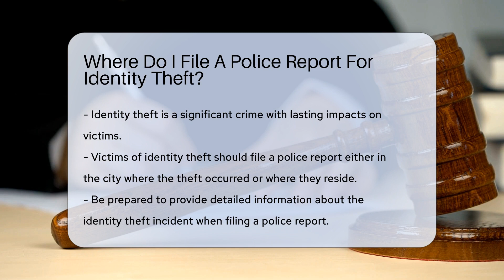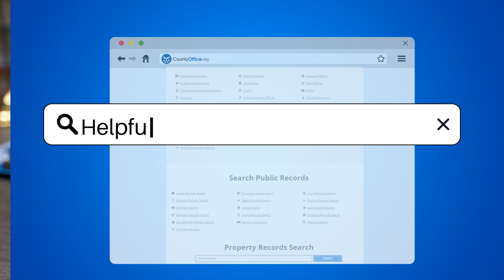Where Do I File A Police Report For Identity Theft? - CountyOffice.org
Where Do I File A Police Report For Identity Theft? In this informative video, we delve into the importance of police incident reports and why they are crucial in aiding investigations and tracking criminal activity. Discover what a police incident report entails, how it can be used as evidence in legal proceedings, and how to obtain a copy from the relevant police department.

Understanding police incident reports is essential for both concerned citizens and legal professionals. Join us for valuable insights on law enforcement practices and legal proceedings.